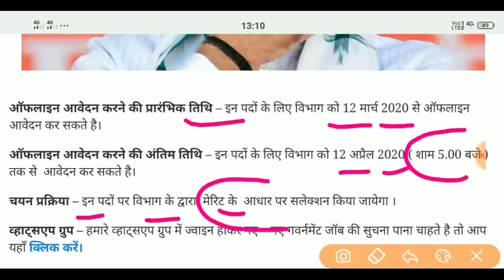कृषि विभाग सीधी भर्ती 2020 | Agriculture vibhag online recruitment 2020 || Krishi vibhag bharti 2020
कृषि विभाग सीधी भर्ती 2020 || Agriculture Department job | Agriculture recruitment | All India Apply
कृषि विभाग सीधी भर्ती 2020 // Agriculture Department job // Agriculturerecruitment2020 // Govt jobs
Agricultural Department Vanacay ||कृषिविभागभर्ती2020 ||Online Apply ||Agricultural Department Job
कृषि विभाग सीधी  भर्ती 2020// Agricultural Department Job // Agricultural Recruitment // कृषि सहायक,  Agricultural Department Vanacay 2020// कृषि विभाग में आई बम्पर भर्ती // कृषि  लेखपाल भर्ती 2020
कृषि विभाग भर्ती 2020 | Agricultural Department Vacancy | Online Apply | Agricultural Department job
कृषि विभाग में आयी 22501 बम्पर भर्तियां || BAMETI Recruitment 2020 @ bameti.org
Agriculture Department job/ B.sc Agriculture Jobs /कृषि विभाग सीधी भर्ती 2020
कृषि विभाग भर्ती 2020// Agricultural Department Job// Agricultural Vanacay // Krishi Vibhag Bharti,  कृषि विभाग भर्ती 2020  ! agriculture vacancy recruitment 2020 ! New Net Samadhan
कृषि मंत्रालय भर्ती 2020// Agricultural Department Recruitment // karshi vanacay 2020 // Mts vanacay
कृषि विभाग सीधी भर्ती 2020_ 21 || Agriculture Department job | Agriculture recruitment 2020
Agricultural Department Jobs 2020// Clerk Vanacay 2020//Online Apply Now // Salary 62009// Govtjobs
कृषि विभाग भर्ती 2020| Agriculture Department| MTS स्टाफ भर्ती  2019|10th pass|Central Govt Job| jobs alert, find job, Agriculture Deparment Recruitment 2020, Latest Agriculture Deparment Jobs 2020, Sarkari Naukri 2020 latest, Latest Government Jobs 2020, Latest Sarkari Naukri 2020, Agriculture jobs 2020, Maharashtra Agriculture Department Recruitment 2020, Krushi Sevak Recruitment 2020,peon bharti, 8th pass sarkari nokari, Nokari Khabar